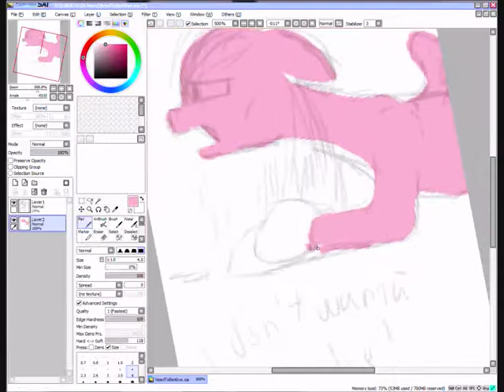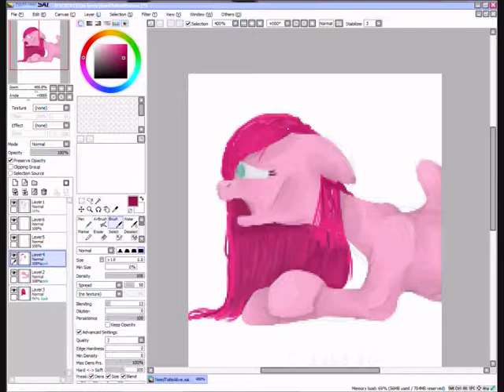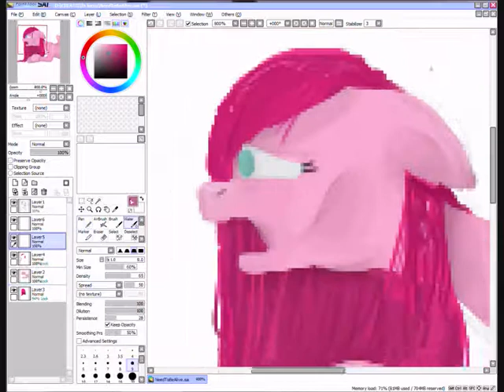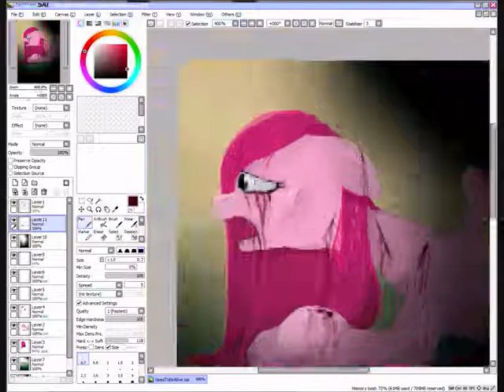SpeedPaint - MustStayAlive (MPL)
A new speedpaint video for you guys. The layer that i used was in pixels and the video quality is pretty bad. Contains blood...
Sond used: Plumb - Cut
Program used: PaintToolSai
Original time: 2 hours